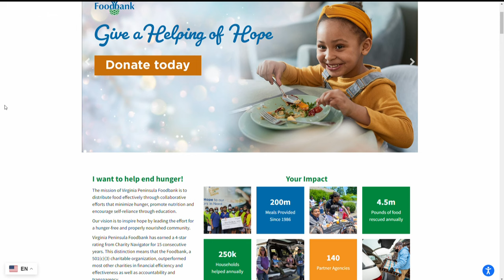Interview: Hampton native and Olympic gold medalist Francena McCorory helping the Peninsula Foodbank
The Peninsula Foodbank hopes to put an end to food insecurity and they need your help! Joining us are Newport News City Councilman John Eley, and Track & Field Olympic gold medalist and Hampton native Francena McCorory.